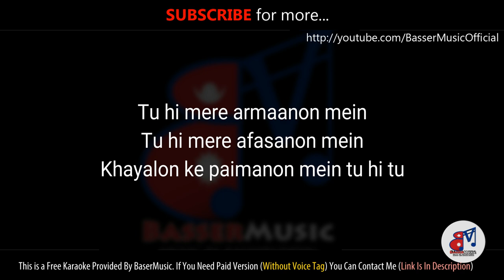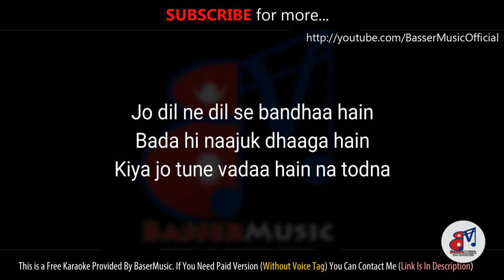Naam Hai Tera - Aap Ka Suroor - Remake Karaoke With Lyrics - Himesh Reshammiya - BasserMusic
♥️Keep Loving
📈Keep Supporting